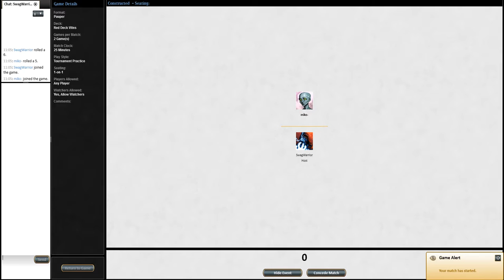Magic the Gathering online pauper Red Deck Wins against UR Peregrine Drake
For Gabriele. Too bad that it does not work out well. If I had just been more careful at a certain point...